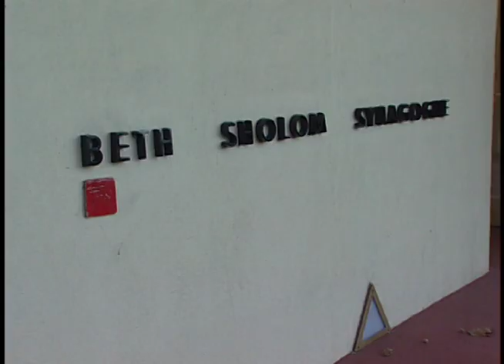Masterpieces: A Frank Lloyd Wright Documentary Trailer